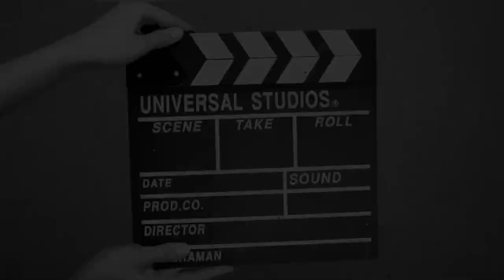TEMBANG DOLANAN | PC IPNU & IPPNU KABUPATEN SUKOHARJO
Lomba Koor Tembang Dolanan dalam rangka Harlah IPNU KE-68 & IPPNU Ke-67 PW IPNU dan IPPNU Jawa Tengah untuk mendukung agar PC IPNU & IPPNU KABUPATEN SUKOHARJO jadi Pemenang Peserta ter-favorit, caranya gampang, tonton video clip ini sampai selesai, Like, Comment, Share... Terimakasih, semoga peserta dukunganmu menang ya... Salam BBB